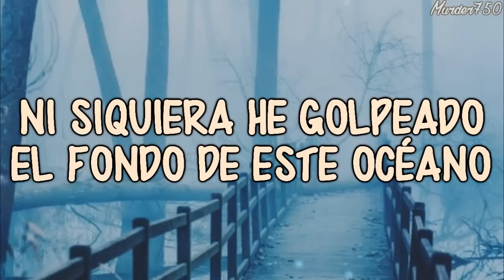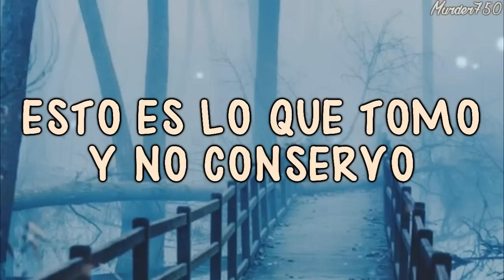Jason Walker - Shouldn't Be A Good in Goodbye (español)